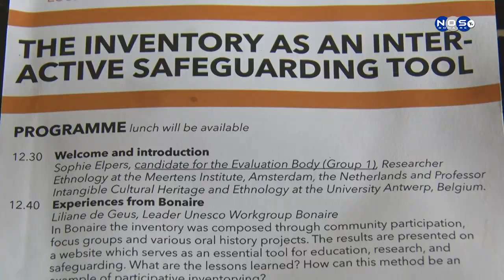3| UNESCO Konvenshon Mundial 'Global Facilitator'.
Sra. de Gues a partispa den dos grupo di trabou durante di e konvenshon mundial di UNESCO. Tambe a rekonose sra. Lilian de gues komo un “Global Facilitator” pa UNESCO. Sra. de Guess ta splika kiko ta e tareanan di un “Global Facilitator”